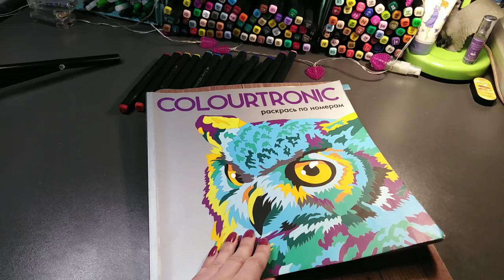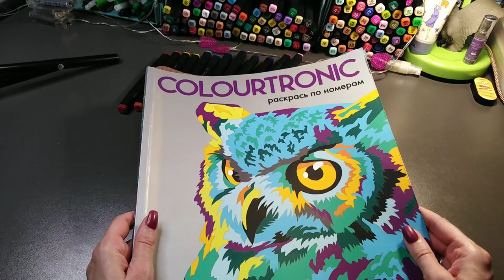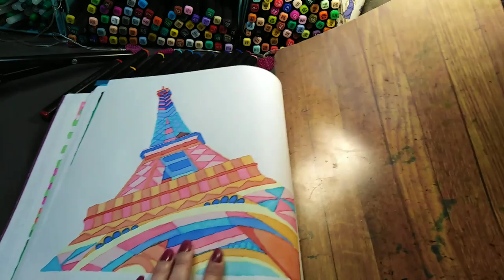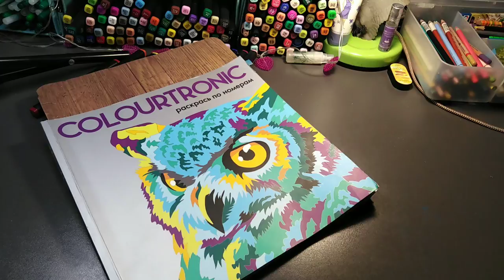Хобби-VLOG:#1/что крашу/калортроник